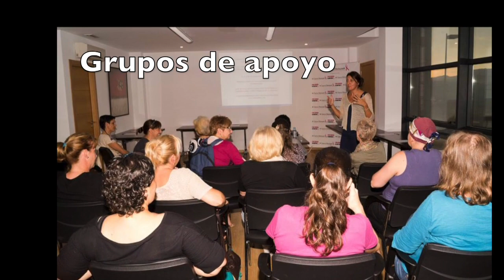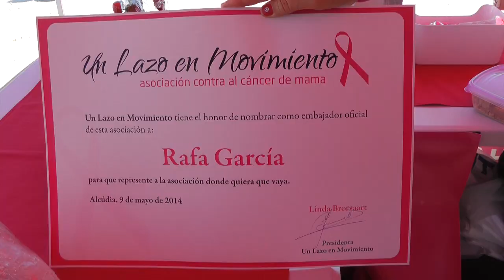Un Lazo en Movimiento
Un Lazo en Movimiento (ULEM) es una organización cuyo objetivo es promover un mecanismo de captación de fondos, para hacer frente al cáncer de mama, a través de colaboraciones voluntarias. Estas colaboraciones están destinadas a financiar proyectos de apoyo psicológico a pacientes de cáncer de mama, desarrollar campañas de prevención y sensibilización frente al cáncer de mama asi fomentar la investigación cientifica .

Para conseguir nuestro objetivo realizamos diferentes actividades, para recaudar fondos, seleccionamos diferentes proyectos a los que les damos apoyo con los fondos recaudados.